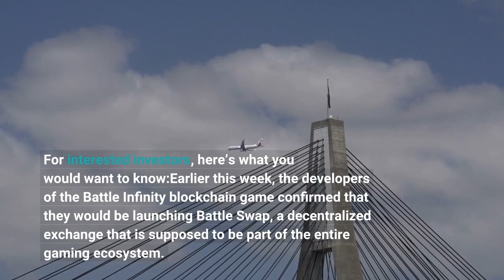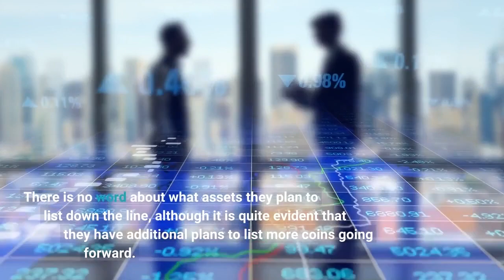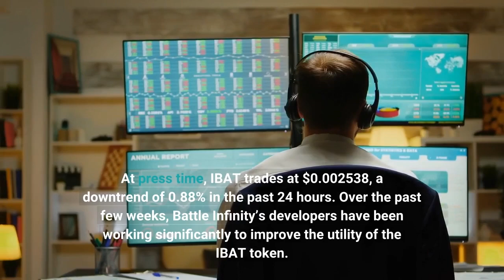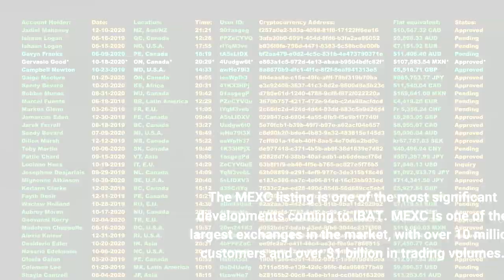Battle Infinity New DEX Launching Tomorrow – Here’s What You Need to Know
Battle Infinity is set to launch its decentralized exchange (DEX) on November 16. For interested investors, here’s what you would want to know:Earlier this week, the developers of the Battle Infinity blockchain game confirmed that they would be launching Battle Swap, a decentralized exchange that is supposed to be part of the entire gaming ecosystem. Battle Swap will be a full-fledged DEX, allowing users to send and receive coins without trusting a centralized exchange. The platform will be open to all community members and additional users who want to operate it. According to sources, Battle Swap will launch with support for five digital assets. These are Battle Infinity (IBAT), USD Coin (USDC), Binance Coin (BNB), PancakeSwap (CAKE), and the Binance Dollar (BUSD). There is no word about what assets they plan to list down the line, although it is quite evident that they have additional plans to list more coins going forward. Battle Infinity is a blockchain gaming service that is receiving a lot of attention. The game creates a secure environment for gamers and sports lovers to make money by combining fantasy sports with non-fungible tokens (NFTs) and the metaverse. The primary offering for Battle Infinity is the IBAT Premier League. Players can purchase NFTs representing their favorite athletes and build teams with them. They can use these teams to battle those of other players, win more games and top the season. Like other fantasy sports games, the IBAT Premier League awards points to players and teams based on the performances of the real-world athletes they hold. The team with the highest points is declared the league’s winner at the end of the season. And the player associated with that team is given IBAT tokens as a reward. IBAT, the native token, is a reward system and a medium for purchasing NFTs within the game. The crypto asset can also be staked, with holders earning up to 25% rewards annually as they stake the asset in the gaming protocol. At press time, IBAT trades at $0.002538, a downtrend of 0.88% in the past 24 hours. Over the past few weeks, Battle Infinity’s developers have been working significantly to improve the utility of the IBAT token. Besides the launch of staking for IBAT, they confirmed last week that the digital asset had launched on MEXC, one of the largest centralized exchanges in the world. The MEXC listing is one of the most significant developments coming to IBAT. MEXC is one of the largest exchanges in the market, with over 10 million customers and over $1 billion in trading volumes. By listing on the platform, IBAT is expected to see a massive influx of investor demand and liquidity.